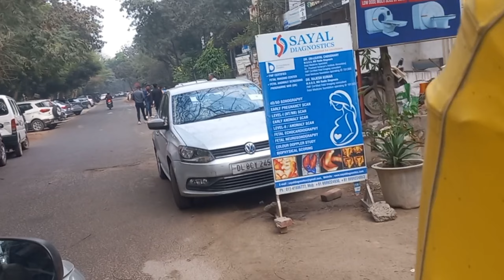Papa Ka Blood Clear Hai @VipulRanjanRai